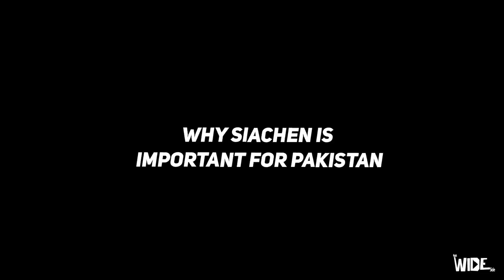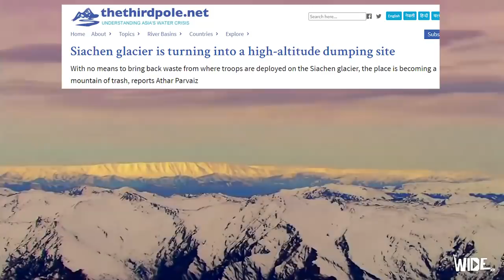Why Siachen Glacier is Strategically So Important for Pakistan & India?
Why Siachen Glacier is Strategically So Important for Pakistan & India? The Wide Side
In this video we have discussed the strategic importance of Siachen glacier for India and Pakistan and overall Siachen conflict. The history, ceasefire line, LOC, NJ 9842 point that connects the Gilgit Baltistan, Region, Sakardu, and Leh, Ladakh from Indian side.
We also discussed the triangle problem of NJ 9842, Karakoram Pass, Indira col points at Saltoro ridge and Indian insecurity of two front threats from China & Pakistan.
We also discussed the Galwan valley and the history of the region, K2, the glacial area and how it is being affected by the military build up as Indian army and Pakistan army posts are established in the area which is causing a glacial melt and raising climate threats. The environmental, economic and human loss due to this war.
We also highlighted Indian military operation Meghtoot and Pak Army operation Ababeel in the Karakoram region of Siachen.